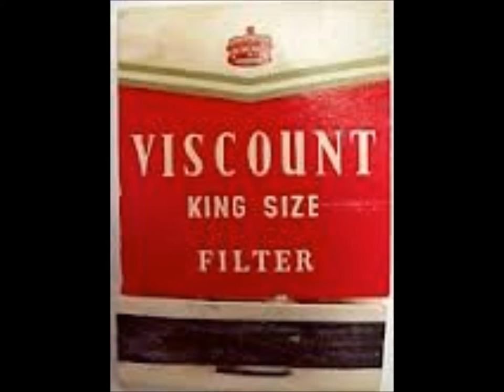Viscount Cigarettes - 1970 Australian Radio Commercial featuring THE HAWKING BROTHERS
This radio commercial was part of a 1970 advertising campaign for Viscount Cigarettes.
The ads featured snippets of Australian folk songs, sung by The Hawking Brothers.
This one features the song, Eumarella Shore.
The ads were so popular that they spawned a spinoff LP called "Hawking Brothers - Australian Heritage".

I have also uploaded the track "Eumarella Shore" from the "Australian Heritage" LP